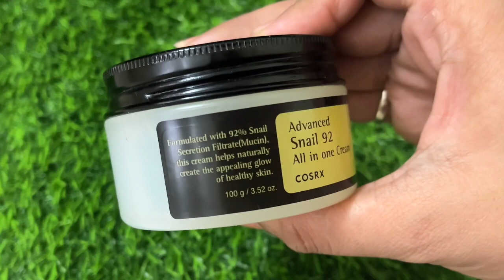Cosrx Snail Mucin All In One Cream Review India | After Finish full bottle cosrx Snail mucin cream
Cosrx Snail Mucin All In One Cream Review  India | after Finish full bottle of cosrx Snail mucin cream.
 I have tried cosrx snail mucin all in one cream full bottle and share my 3 months experience with you all guys ..I hope this video helps you out..

Amzon byuing link
Cosrx Snail Mucin All In One Cream 100g @ 1350'